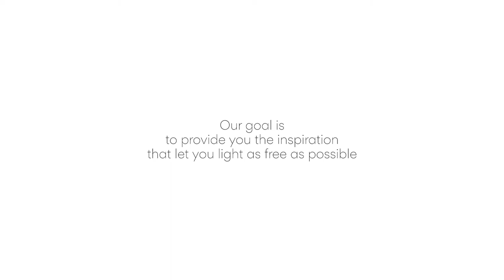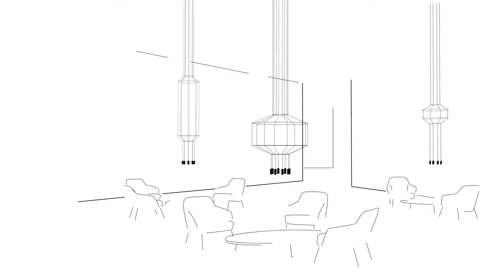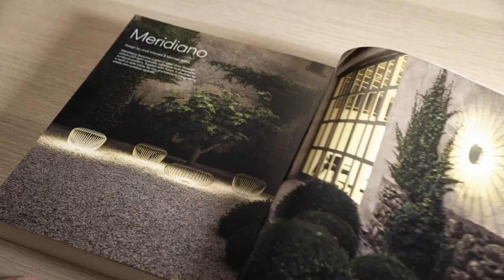A Shared Mission: Better Spaces, Better Living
We believe life can be much better when we take lighting into consideration. Along with architects, interior designers, lighting designers,  engineers and dealers, we all aim to improve the world  through a single objective:
create better spaces for living. Discover more